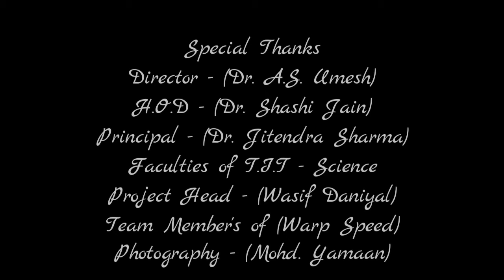Siwan Bihar (Wasif Daniyal and his team "WARP SPEED") National Champion in Robotics- TIT Bhopal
Team (warp speed) from T.I.T Science Mechanical branch 1st semester built this Spy Robot.